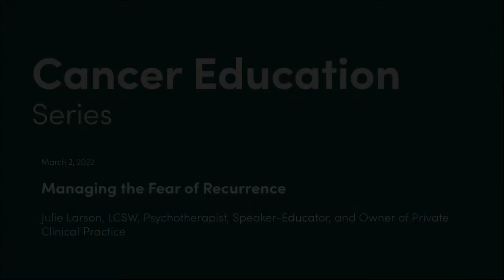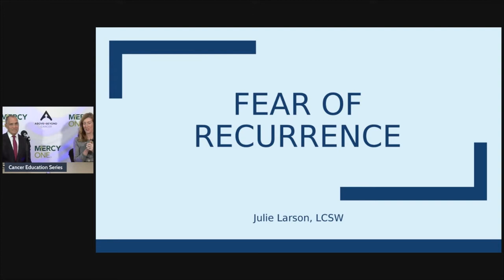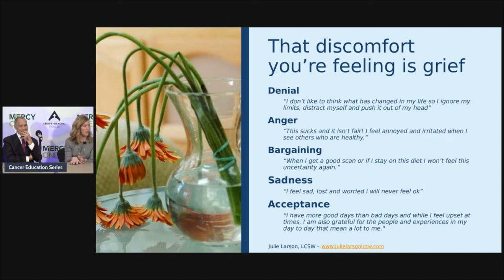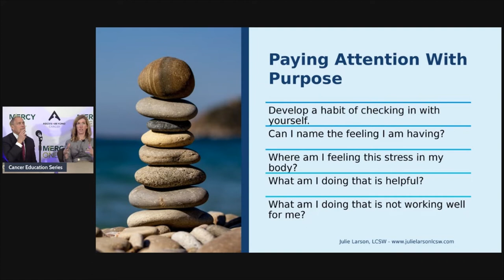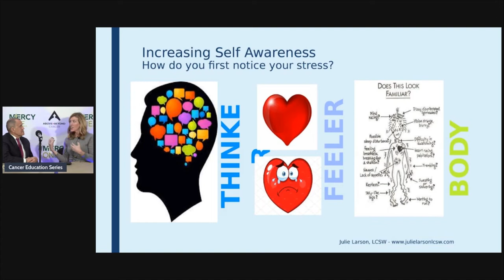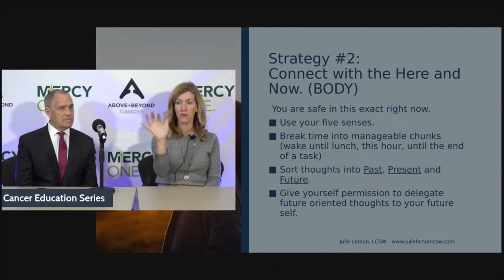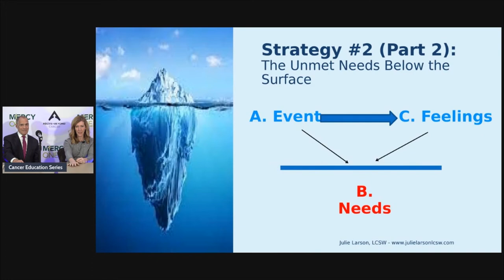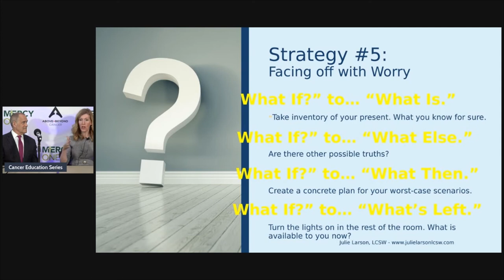Cancer Education Series: Managing the Fear of Recurrence - 03/02/2022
The Cancer Education Series on March 2, 2022 features Justin Anderson, Julie Larson, LCSW, Psychotherapist, Speaker-Educator, and Owner of Private Clinical Practice. In this season, Julie talks about managing fear.